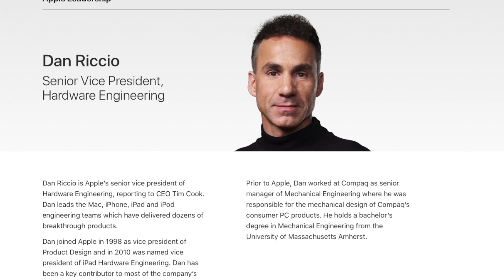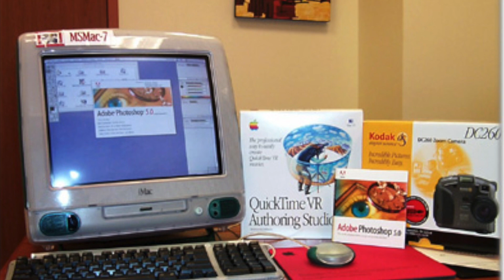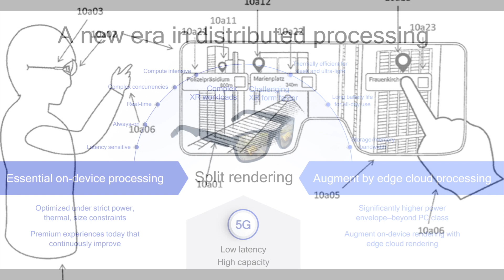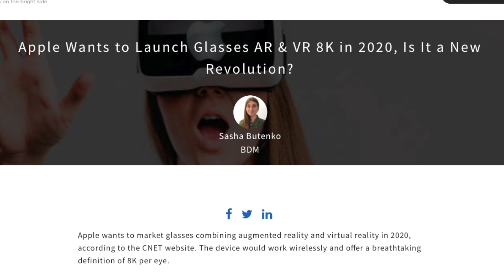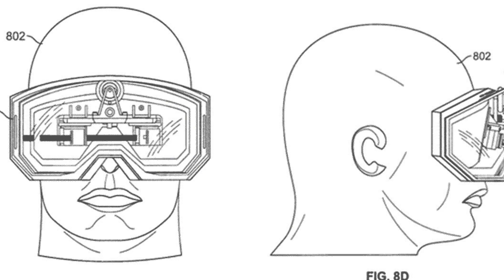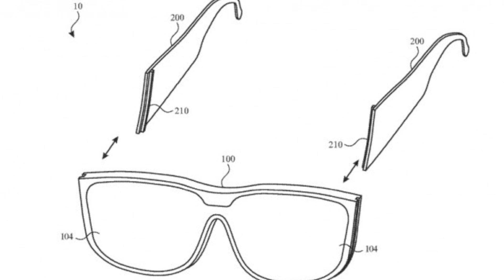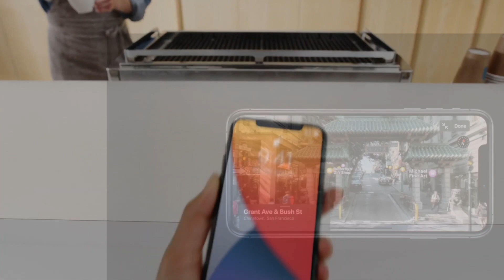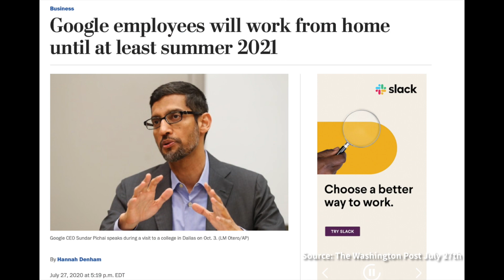애플 글래스, 상상을 뛰어넘는다.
——본 내용은 제작 지원 업체에서 제공하는 서비스에 관한 광고입니다.——
본영상은 세계 최고의 VPN 기업인 Nord VPN의 지원으로 제작 되었습니다.
VPN 서비스에 관심이 있으셨던 분들께서는 사용을 꼭 고려해 보시기 바랍니다.
애플 글래스에 관한 내용이 유출되었지만 애플 글래스가 왜 나오게 되었는지, 어떻게 개발되었는지, 애플이 애플 글래스를 왜 가장 공들여 준비하고 있는지에 관한 이야기가 하나도 없는 것 같아서 한번 정리해 보았습니다. 2020년 본격적인 5G 시대가 도래함으로서 이제 새로운 AR시대가 열렸습니다. 이미 유관 대기업들에서는 모두 AR 글래스와 생태계를 준비하고 있습니다. 아직까지 AR 시대에서 자기의 역할과 비즈니스 기회를 잡지 못하셨다면, 루트나인 채널이 도약할 수 있도록 도와 드리겠습니다. 새롭게 AR 섹션을 준비할 예정이오니, 많은 관심 부탁드립니다.

00:00 인트로
00:27 애플비밀연구소
02:43 AR,VR 글래스의 개발
05:24 NordVPN 광고
06:28 애플글래스가 중단된 이유
07:07 N301, N421
08:16 애플의 계획
09:46 출시일정, 가격, 루머